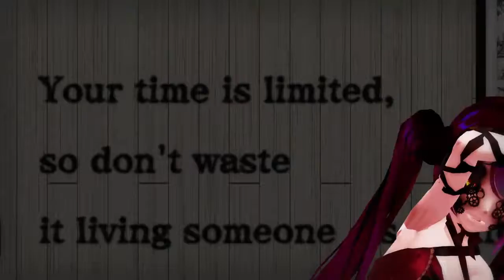(mmd) tda hastune miku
if you would like to donate to me to help me keep my mmds and animations going than go to this you can send the codes to me on any of my social medias~ donateing to me will improve alot of things so i would really appreciate it